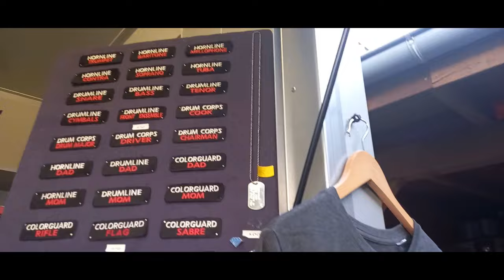Tanz in den Mai bei den Blue Diamonds in Nienhagen